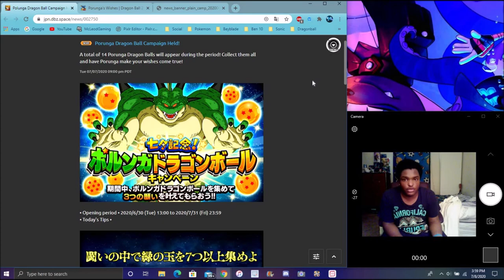HOW TO GET THE 2ND STAR NAMEK DRAGON BALL FROM PRORUNGA FOR TANABATA 2020 WEEK 2 DBZ Dokkan Battle